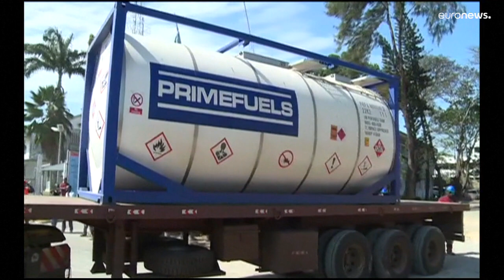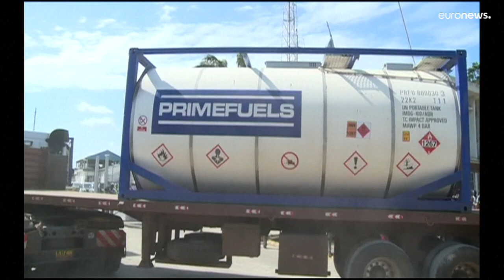Malgré les critiques des eurodéputés, l'Ouganda maintient son projet d'oléoduc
Un projet d'oléoduc reliant l'Ouganda et la Tanzanie a été épinglé par le Parlement européen, qui souligne des risques environnementaux et des violations des droits de l'homme. Kampala dénonce un "néocolonialisme".